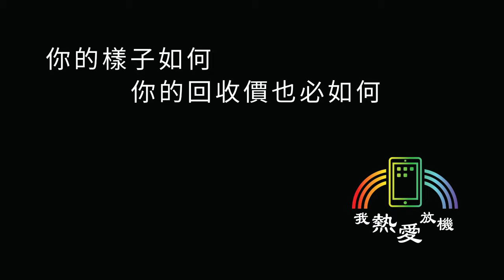你的樣子如何，你的回收價也必如何？！